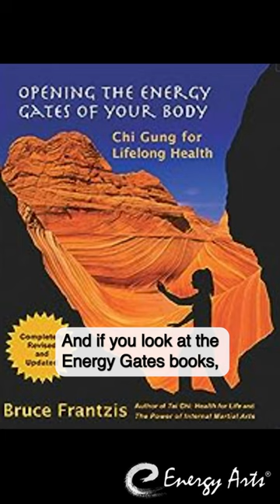Energy Gates and Dissolving Meditation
When using Energy Gates as a meditation, you will want to focus on dissolving not only your blockages, but also each individual energy gate in the body.

These energy gates can be found in Opening the Energy Gates of the Body book by Bruce Frantzis.

Energy Arts, founded by Bruce Frantzis, is dedicated to offering the most comprehensive tai chi, qigong (chi gung), internal martial arts, breathing and meditation programs on the planet.